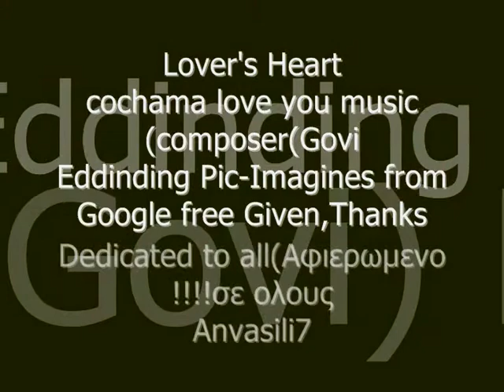my heart is with you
lovers heart(cochama gypsys heart album)
edditing Pic photos Imagines from Google Free Given(thanks)
music composer GOVI)
Dedicated to all!!&friends-Dédié à tous mes amis//Αφιερωμενο σε ολους σας φιλοι μου
Dedicado a todos mis amigos//Dedicated to all my friends-